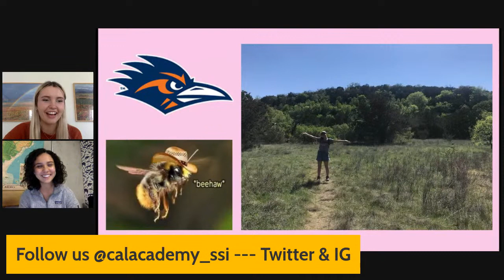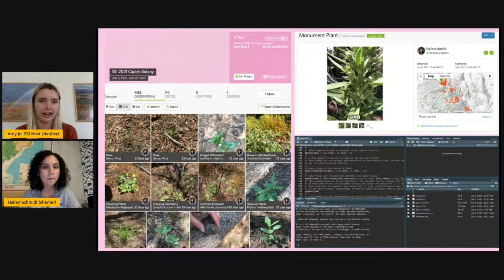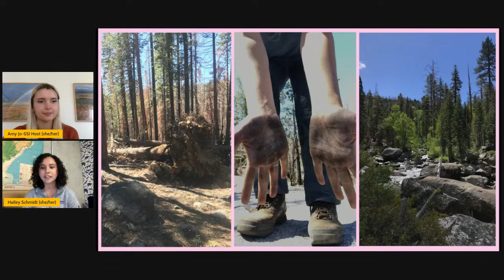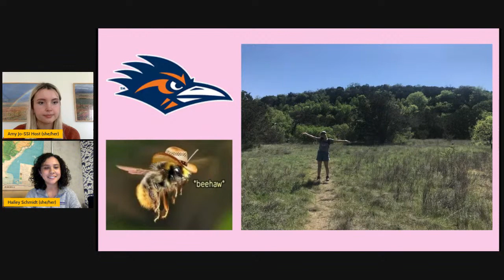The SSIP: Introducing Hailey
Welcome back to the SSIp! Join our host, Amy Jo, as we come to learn more about the individual scientists who make up this year's Summer Systematics Institute at Cal Academy.

Today we'll join Hailey to learn about botanizing in the field as well as understanding how the Caples fire affected the Sierra Nevada.

SSI is a NSF Research Experience for Undergraduates (REU) program held annually at the California Academy of Sciences.